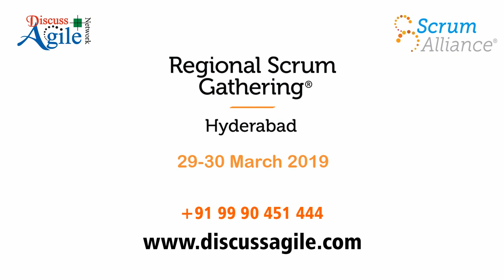How Powerful Questions Can Change a Life: Interview of Laura Quattri - Speaker in RSG Hyderabad 2019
An exclusive interview with our Speaker - Laura Quattri by Gaurav Rastogi before the event of Regional Scrum Gathering Hyderabad (29-30 March, 2019).

Laura Quattri is from Italy, and her ambition is to help people figure out and live in accordance with what really matters. Her international background as project manager, sales manager and consultant has taken her to Paris, London and  Milan. Currently an independent language trainer and translator,  she is an agile enthusiast with a Scrum Master certification, and a PARP Personal Agility Recognized Practitioner.

She will be presenting her talk on "A Late-Night Bus Trip, Personal Agility and Me: How Powerful Questions Can Change a Life" during Regional Scrum Gathering in Hyderabad 2019.

There are moments in life when we feel overwhelmed, scared, or stuck in a dead-end situation. Some of that is due to external circumstances, some is self-inflicted.

But it doesn't have to be that way. We can get out of the quagmire to become who we really want to be. All starts with having the courage to acknowledge that we need to change.

My talk is about a true story: How I started my journey into Agility and Personal Agility, how I discovered about the force of powerful questions, and how what I discovered allowed me to help someone else. We have in ourselves everything we need to take our lives back into our hands. Sometimes we just need a helping hand!

How can we transform the way we look at things? Where do we start to change the aspects of our life we are not happy with? What questions help us discover what we really want for ourselves?

I will reference the powerful questions presented by the Coaches Training Institute. I'll give examples of powerful questions compared to closed questions, and I will show how different the outcome of the two types of questions may be.

I will discuss how powerful questions help us recognize our role in what happens to us, and help us change our attitude in how we respond to the events of life. By looking for answers to powerful questions, we begin to accept responsibility for our life, and that responsibility process is very empowering. I will use my story of a casual encounter with a stranger to show how, even if we can't always control the events in our life, we always have a choice of how we respond to them.